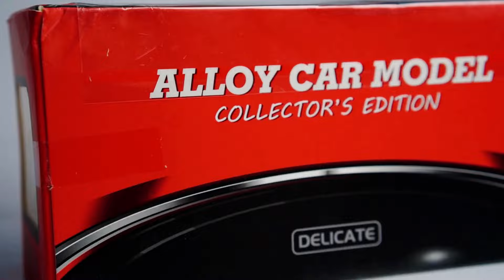Unboxing of Nissan X Trail 1:24 Scale Diecast Model Car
Unboxing of Nissan X Trail 1:32 Diecast scale Model

diecast cars miniature nissan 1:32, 124, 118 scale metal models toyota cars
Flatbed tow truck diecast vehicle